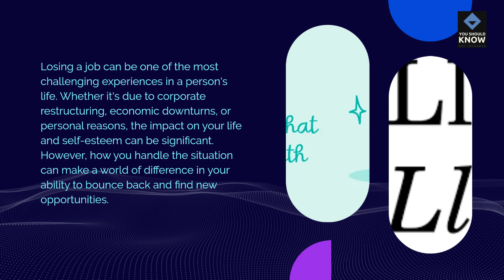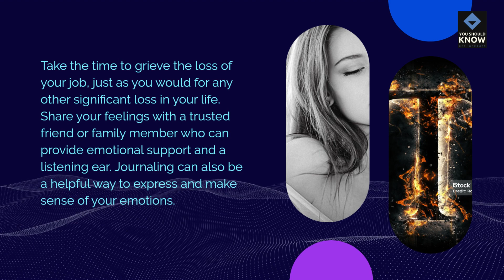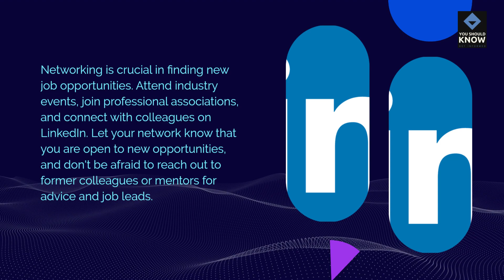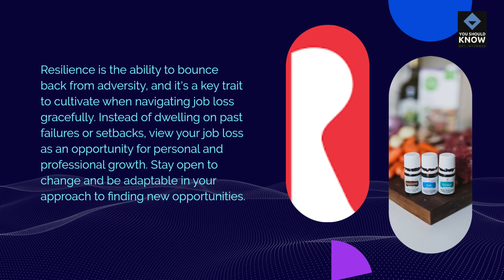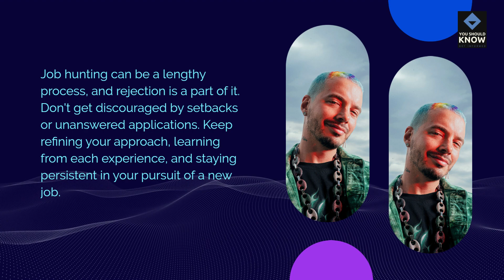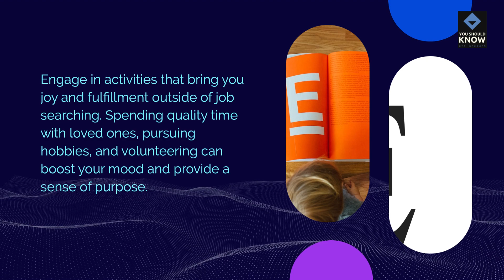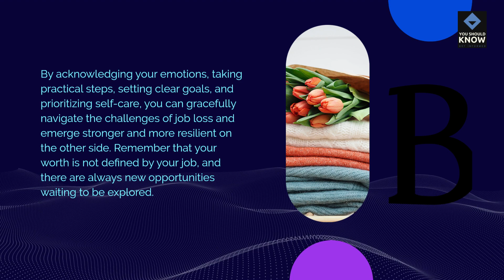Navigating layoffs and job loss gracefully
Learn how to gracefully navigate layoffs and job loss, offering insights and strategies for a smoother transition.